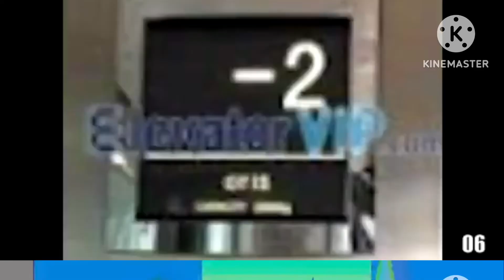15 scan open up